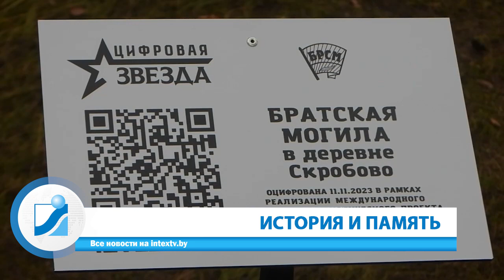Неделя за 60 секунд. 19.11.23.